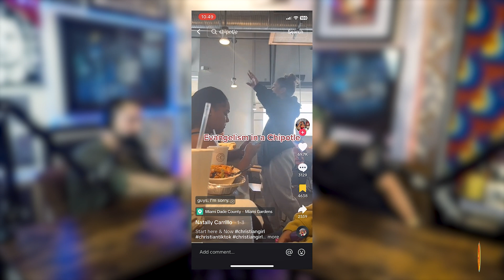Street Preacher Invades Chipotle | From Ep 54 | Moral Combat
Moral Combat is a podcast hosted by siblings Nathan and Zach Blaustone. Join them as they discuss their passion for music production, their experiences with religious trauma, and share some laughs along the way. With their unique perspectives and dynamic personalities, Nathan and Zach bring an engaging and entertaining take on a variety of topics. Our mission is to facilitate respectful conversations that promote growth, communication, healing, authenticity, and siblinghood. Tune in to Moral Combat for thought-provoking discussions and a good time.